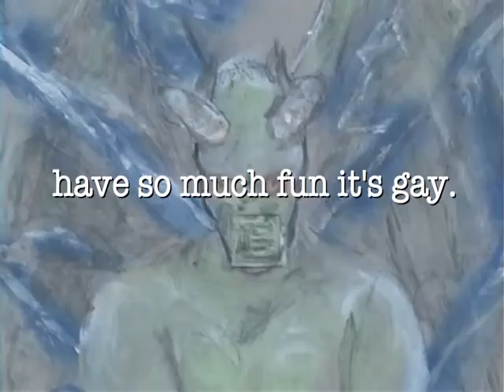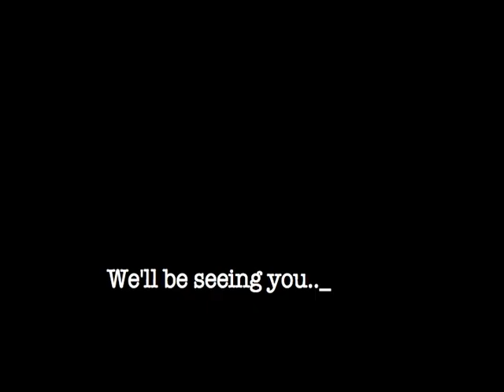Tides of Man & The Rise Of Science have so much fun it's gay